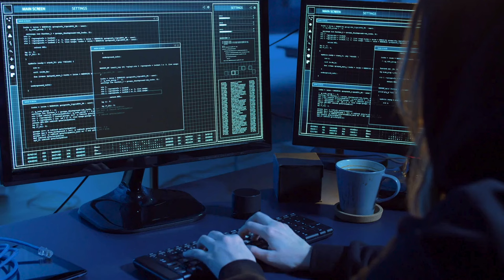اطلاعیه یوتیوب تلویزیون جهانی پارس...................CyberAttackYouTubeParsTV